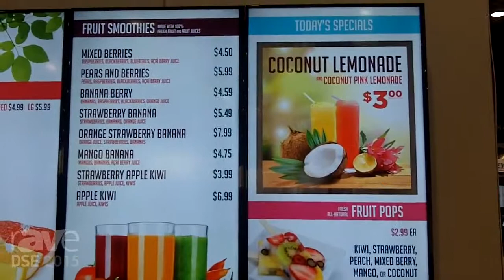Hughes Digital Menu Boards featured at DSE 2015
Courtesy of rAVe Publications, listen to what Mr. Mike Tippets, VP of Hughes Digital Media Solutions has to say about Hughes' new Digital Menu board solutions for restaurants at Digital Signage Expo 2015 in Las Vegas.